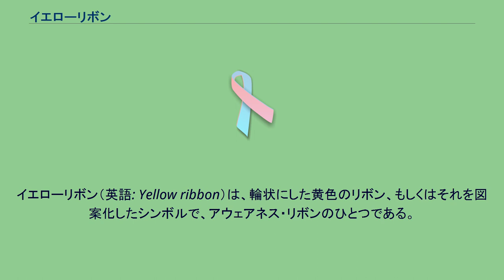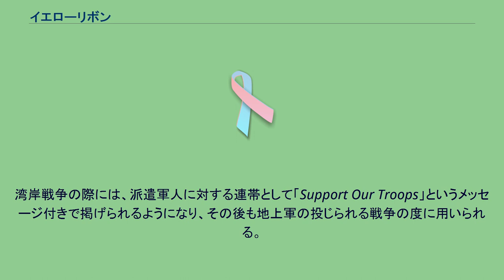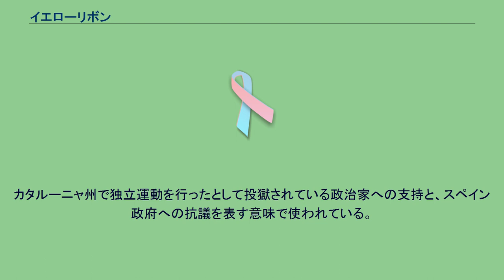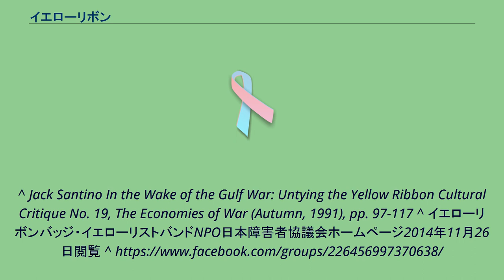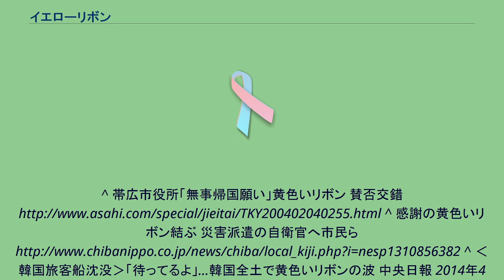イエローリボン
イエローリボン（英語: Yellow ribbon）は、輪状にした黄色のリボン、もしくはそれを図案化したシンボルで、アウェアネス・リボンのひとつである。
多くの国で使われているが、国によって大きく意味が異なる。
このシンボルが最も広く使われている国は、アメリカ合衆国である。
愛する人、特に戦争に送られ、一時的に祖国に帰ることができなくなった兵士達に対して、帰りを待ちわびているという思いを表すシンボルとして使われている。
黄色いリボンにこのような意味づけをする軍歌は古くから知られていたが、今日のような使われ方のきっかけは、1979年のイランアメリカ大使館人質事件の際、ケンタッキー州リッチフィールドの婦人会で、人質の無事帰還を願って街路樹に黄色いリボンを結んだり、身につけたりしたものである。
これがABCテレビのニュース番組で取り上げられ、全国的に黄色いリボンの掲示が行われるようになった。
湾岸戦争の際には、派遣軍人に対する連帯として「Support Our Troops」というメッセージ付きで掲げられるようになり、その後も地上軍の投じられる戦争の度に用いられる。
マイカーのリアバンパーなどに貼られていることが多い。
前科がある人に対して、「社会復帰を支援する」事を訴える運動の際に使われている。
この運動は政府が毎年主催している。
支援する人たちは運動期間中に、このリボンをシャツにつける。
自由を願うシンボルとして使われている。
メルボルンのアルバート・パークの保護を訴える団体である「Save Albert Park」が、アルバート・パーク・サーキットで毎年行われるF1レースである「オーストラリアグランプリ」に抗議する際に使うシンボルである。
2014年のセウォル号沈没事故の際に、「（乗客が）戻ってくることを切実に祈る」という意味で用いられ、全国的なキャンペーンが起こった。
2014年香港反政府デモ・2019年-2020年香港民主化デモにおいて、香港人が民主選挙、平和、政府体制の改革への望みと言う意味で使われている。
カタルーニャ州で独立運動を行ったとして投獄されている政治家への支持と、スペイン政府への抗議を表す意味で使われている。
^ Jack Santino In the Wake of the Gulf War: Untying the Yellow Ribbon Cultural Critique No. 19, The Economies of War (Autumn, 1991), pp. 97-117 ^ イエローリボンバッジ・イエローリストバンドNPO日本障害者協議会ホームページ2014年11月26日閲覧 ^
^ 帯広市役所「無事帰国願い」黄色いリボン 賛否交錯 ^ 感謝の黄色いリボン結ぶ 災害派遣の自衛官へ市民ら ^ ‹韓国旅客船沈没›「待ってるよ」…韓国全土で黄色いリボンの波 中央日報 2014年4月24日